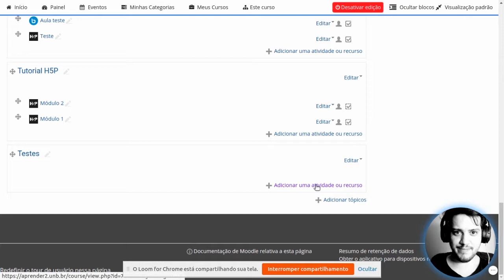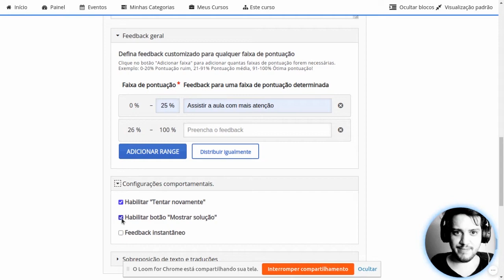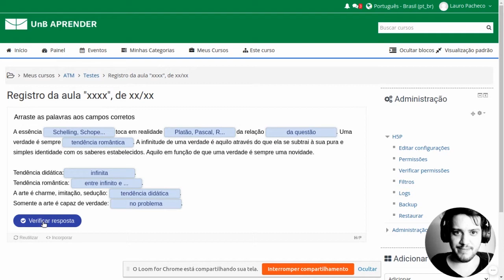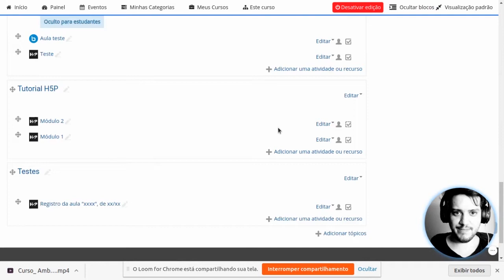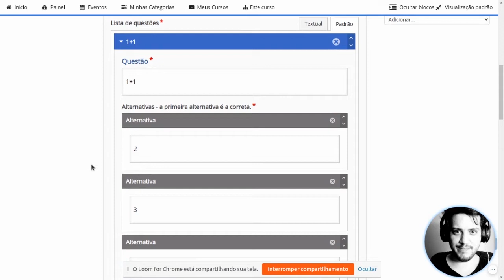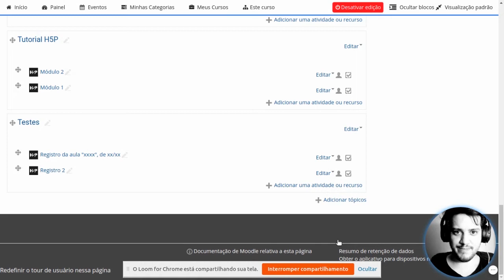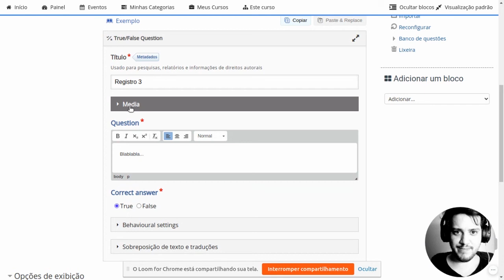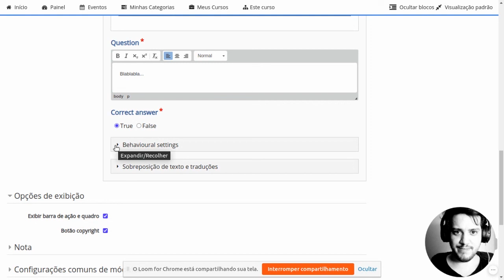20ª SemiUni - 3. H5P: Recursos para verificação de aprendizagem (2020)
🔶 Título da atividade: Estratégias e recursos pedagógicos para apoiar o ensino na UnB
🔷 Ação 3 - H5P: Recursos para verificação da aprendizagem
📝 Descrição: oficina ofertada à comunidade acadêmica da UnB com objetivo de apresentar os recursos do H5P voltados ao desenvolvimento de aulas interativas.
🎤 Ministrante: Lauro Pacheco – Estudante de psicologia (UnB) e Estagiário do CEAD
🚩 IMPORTANTE!
❓ Experimente o uso da ferramenta e, diante de dúvidas ou questionamentos, entre em contato pelo e-mail com o título da mensagem: "SemiUni - 3. H5P: Recursos para verificação de aprendizagem"